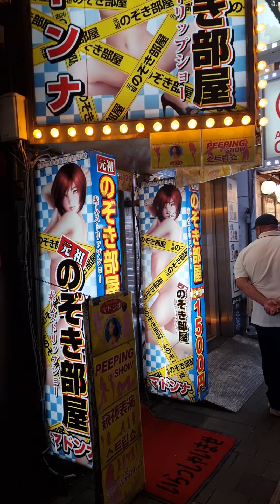Shinjuku Japan 2024